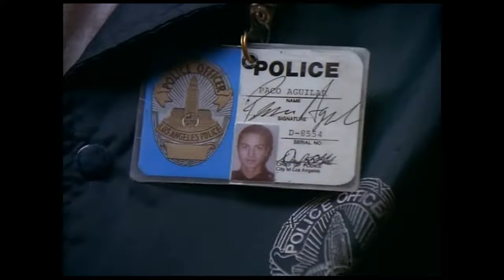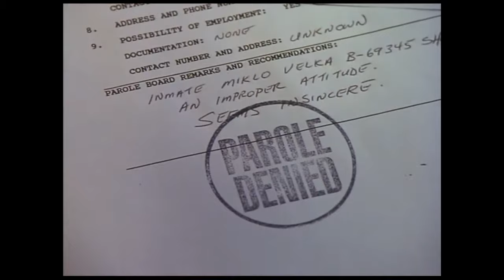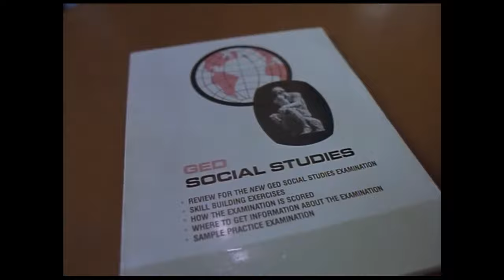LE PRINCE DE LA VILLE PARTIE 1. le prince de la ville lyrics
LE PRINCE DE LA VILLE PARTIE 1
le prince de la ville lyrics